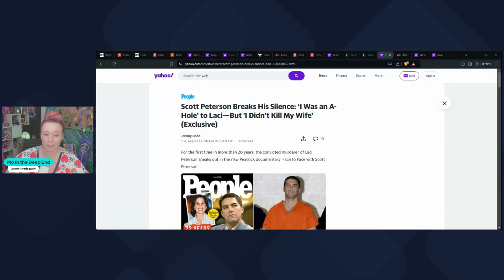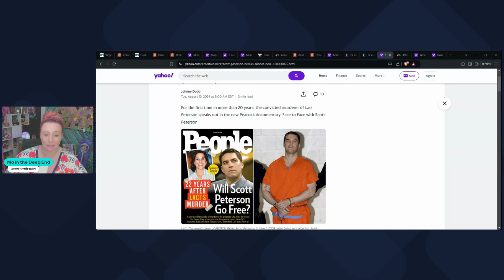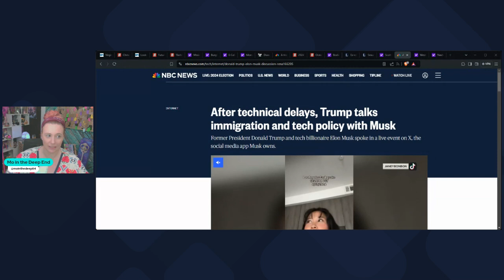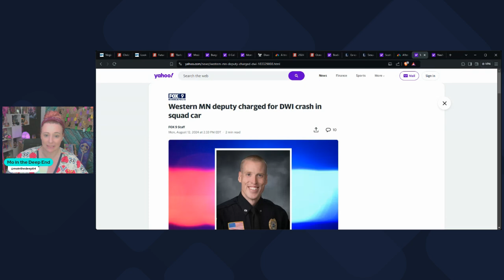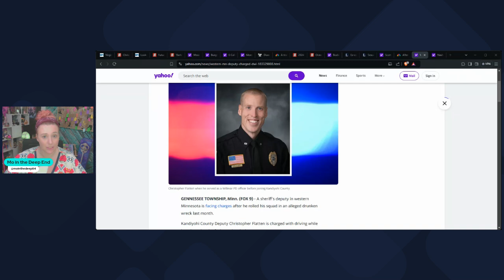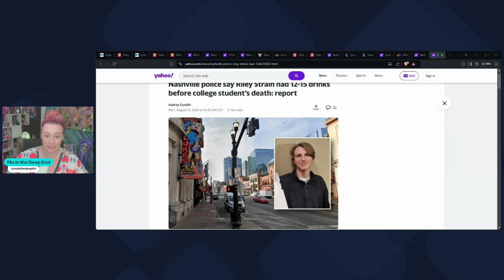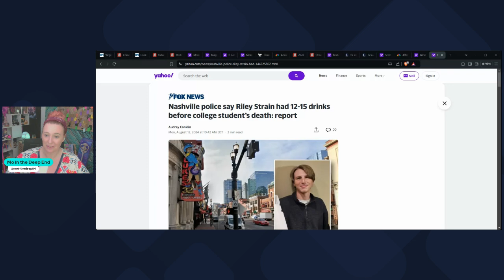Am Newsy Nuggets Scott Peterson Speaks and More